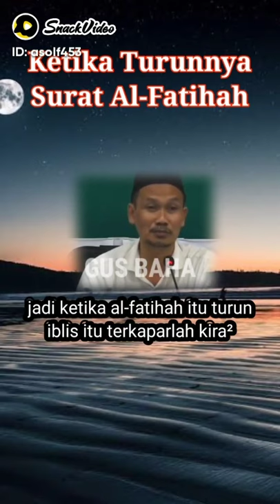Gus Baha I Iblis Masuk ICU saat Surat Al Fatihah diturunkan I Kenapa⁉️ Simak Penjelasan Gus Baha